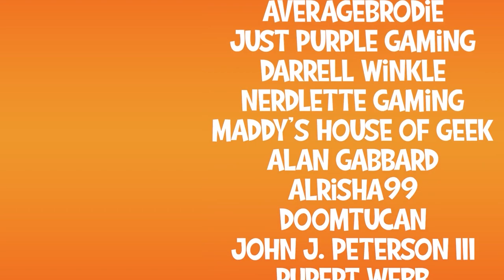Darkness Falls - 7 Days to Die | Domestic Falls Supercut Part 2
Relive our longest, most memorably multiplayer series in the best way possible: all at once!

00:00:00  Episode 26
00:35:17   Episode 27
01:08:15  Episode 28
01:49:59  Episode 29
02:14:41  Episode 30
02:56:15  Episode 31
03:34:59  Episode 32
03:56:44  Episode 33
04:37:28  Episode 34
05:17:24  Episode 35
05:55:11  Episode 36
06:22:04  Episode 37
06:58:12  Episode 38
07:27:58  Episode 39
07:59:12  Episode 40
08:40:08  Episode 41
09:05:50  Episode 42
09:36:15  Episode 43
10:01:57  Episode 44
10:28:27  Episode 45
10:57:02  Episode 46
11:34:06  Episode 47
12:07:57  Episode 48
12:46:44  Episode 49